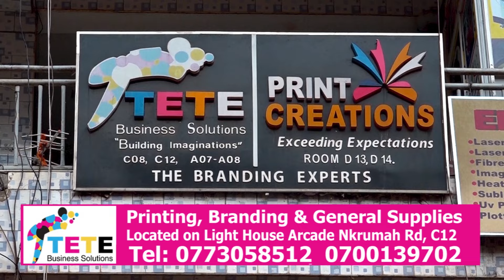Olutalo. Tamale Mirundi Jr, Kankaka ne Muyanga Lutaaya biwedde mu lumbe. Besonyiye